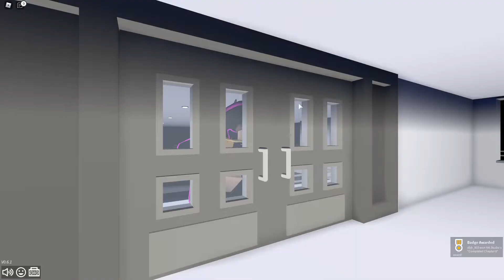Roblox Guesty Chapter 6 *ENDING*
In this video me and my brothers play guesty chapter 6 we get the ending and there are so many questions that we have about this game.